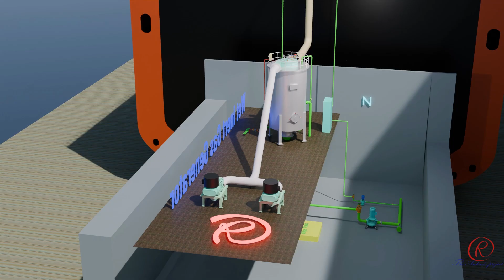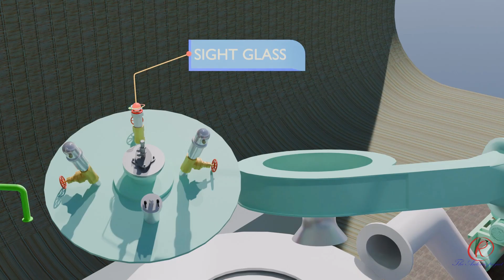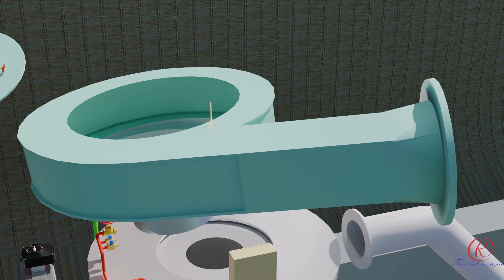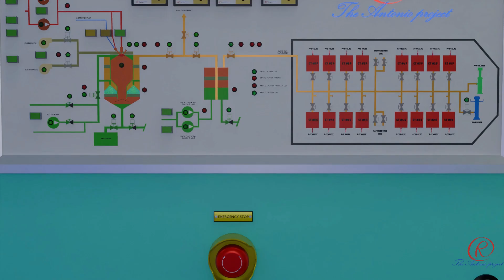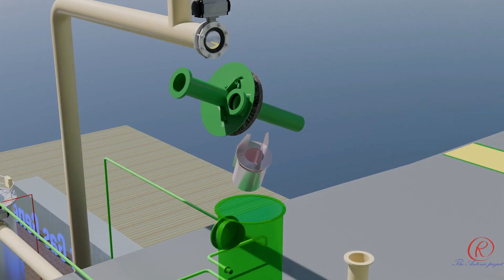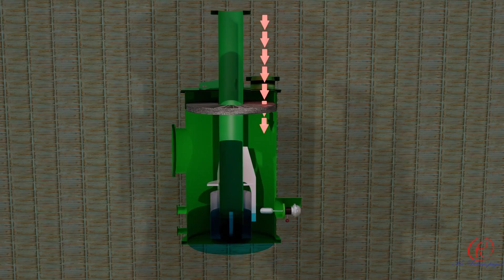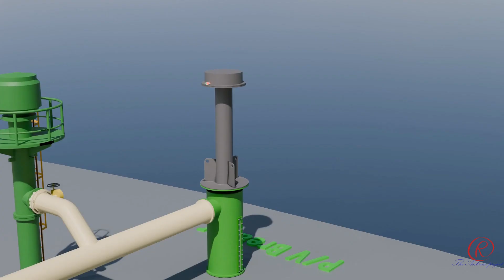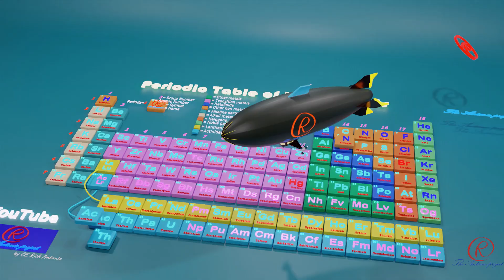Inert Gas Generator - Wet Type - Part 1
Wet type Inert Gas Generator used on Oil tanker vessels, It’s called a wet type inert gas generator because the system uses a scrubbing (washing) process with seawater to cool and clean the combustion gases without drying before sending them to the cargo tanks.
You can learn the components which built wet type inert gas generator with their function.
Deck water seal type, P/V Breaker, P/V valve and mast riser all explained using 3D animation video